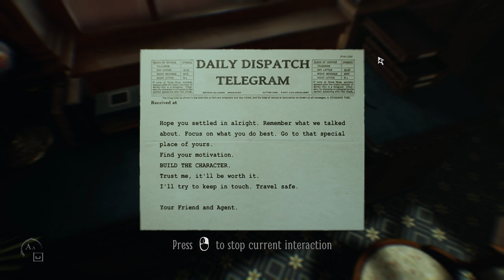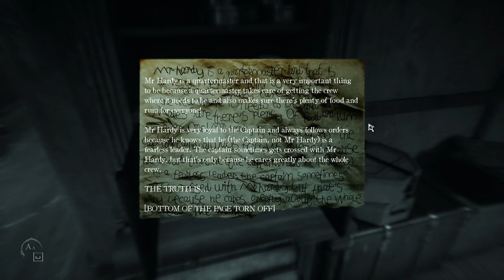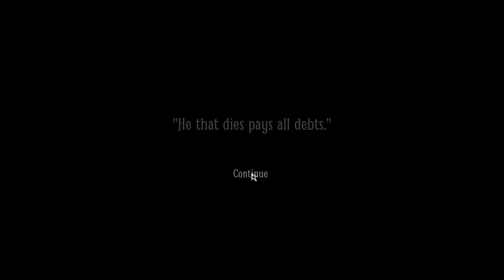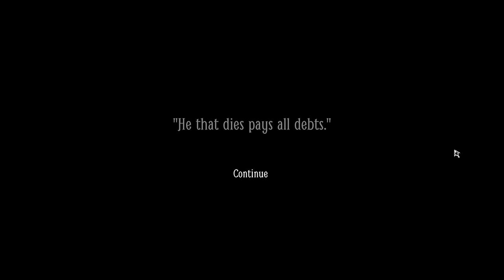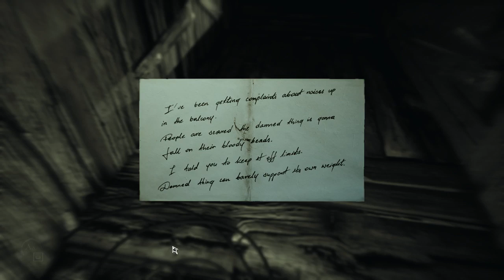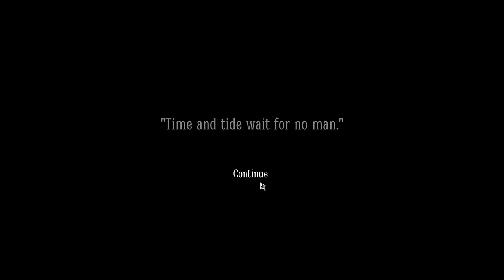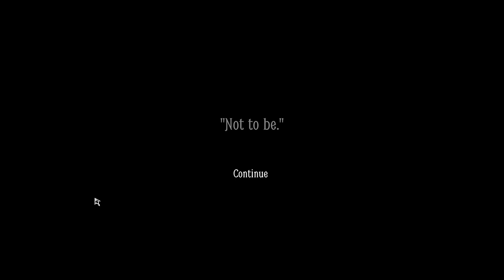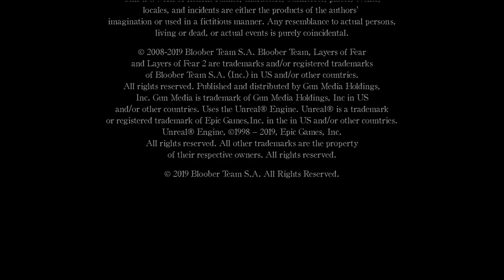Layers Of Fear 2 ~ Complete Playthrough